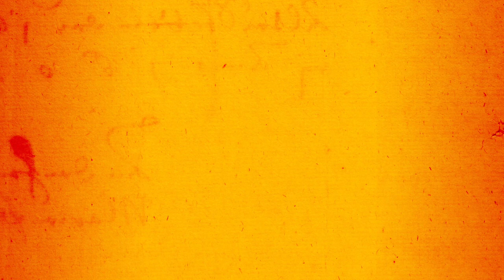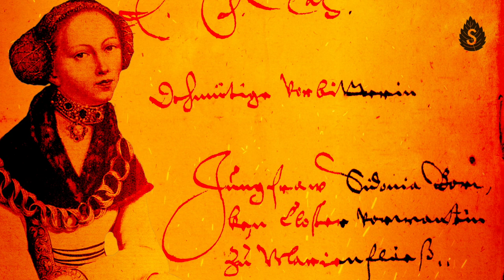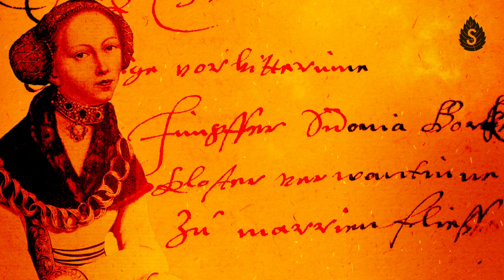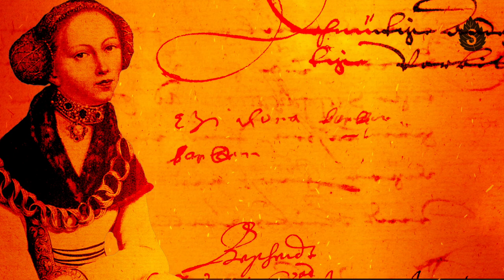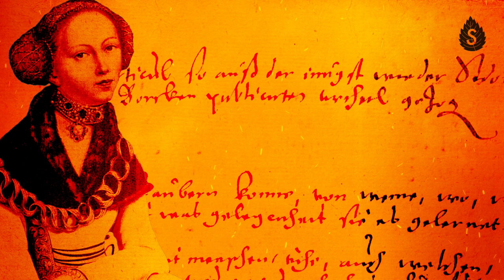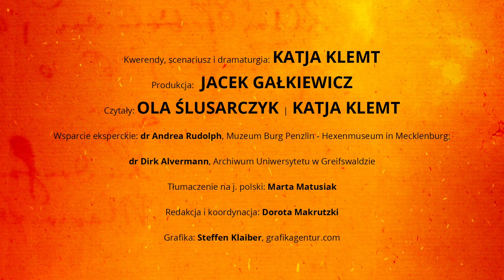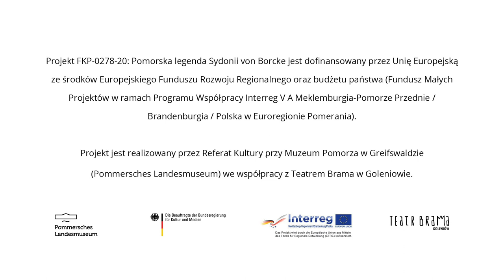Akta Sydonii - kryminalne śledztwo aktorki - część 2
Akta Sydonii - Po 400 latach od stracenia Sydonii von Borck za czary wracamy do tej sprawy

Kwerendy, scenariusz i dramaturgia: Katja Klemt
Produkcja: Jacek Gałkiewicz
Czytały: Ola Ślusarczyk i Katja Klemt

Wsparcie eksperckie: dr Andrea Rudolph, Muzeum Burg Penzlin - Hexenmuseum in Mecklenbug;
dr Dirk Alvermann, Archiwum Uniwersytetu w Greifswaldzie
Tłumaczenie na j. polski: Marta Matusiak
Redakcja i koordynacja: Dorota Makrutzki

Projekt FKP-0278-20: Pomorska legenda Sydonii von Borcke jest dofinansowany przez Unię Europejską ze środków Europejskiego Funduszu Rozwoju Regionalnego oraz budżetu państwa (Fundusz Małych Projektów w ramach Programu Współpracy Interreg V A Meklemburgia-Pomorze Przednie / Brandenburgia / Polska w Euroregionie Pomerania).

Projekt jest realizowany przez Referat Kultury przy Muzeum Pomorza w Greifswaldzie
(Pommersches Landesmuseum) we współpracy z Teatrem Brama w Goleniowie.

Literatura:
Paul Jaromar Wendt: Sidonia von Borck. Stettin 1874. Trauerspiel in fünf Aufzügen; aufgeführt zum ersten Male im Stadt-Theater zu Stettin am 18. Januar 1874

Jens Peter Dirk Alvermann: Eine unruhige, wunderseltsame Creatur. Das Leben der Sidonia von Borcke (1548–1620), Rehna 1998

Georg Sello: Geschichtsquellen des burg- und schlossgesessenen Geschlechts von Borcke. Sidonia Borcke. Vermischte Urkunden (Bd. 3,2), Halle 1919

Collage: Czarno-biała kopia zaginionego portretu ze Starogardu (Stargordt), wykonana w technice heliograwiury, Archiwum Krajowe w Greifswaldzie (Landesarchiv Greifswald), Rep. 38d Borcke Nr. 106 d6. Tło: fragmenty mapy Lubinusa, Muzeum Pomorza w Greifswaldzie (Pommersches Landesmuseum) oraz fragmenty akt procesowych Sydonii von Borck, Archiwum Krajowe w Greifswaldzie